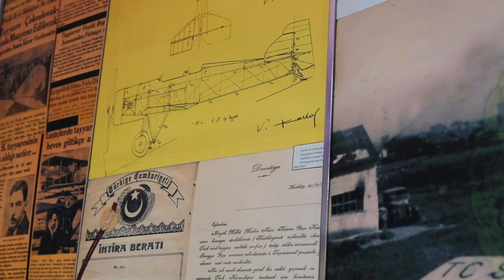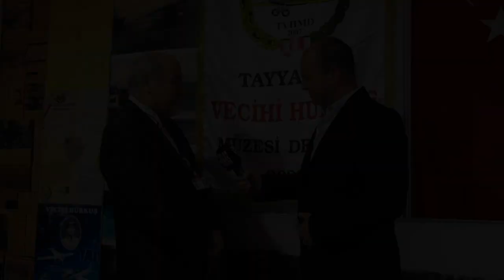İlk kabinli Türk yolcu uçağı: Vecihi XVI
Tarihler 6 Ekim 1933'ü gösteriyordu. İstanbul'un kurtuluşunun üzerinden 10 yıl geçmişti. Efsane Türk Havacısı Vecihi Hürkuş, 10'uncu yıl kutlamaları için tasarladığı ilk kabinli Türk Yolcu Uçağı Vecihi XVI'nın ilk uçuşunu yapacaktı. Bu uçak için Nuri Demirağ 5 bin TL bağışlamıştı. Uçağın üzerine Vecihi Hürkuş 'Nuri Bey' yazmıştı. Tayyareci Vecihi Hürkuş Müzesi Derneği Başkanı Avukat Bahadır Gürer, Tolga Özbek'e tarihi uçuşu anlattı... Kanalımıza destek vermek için